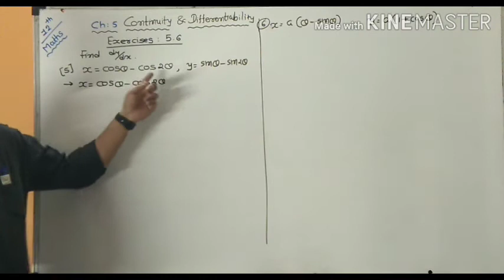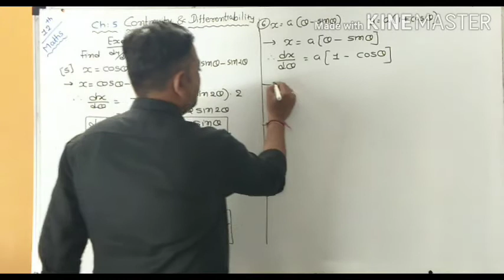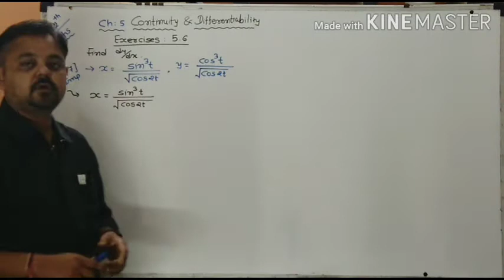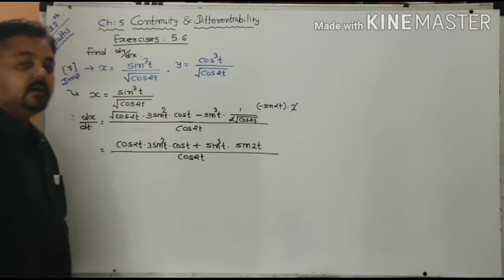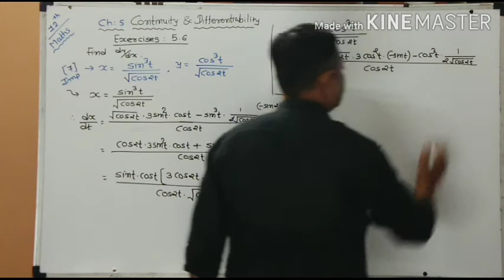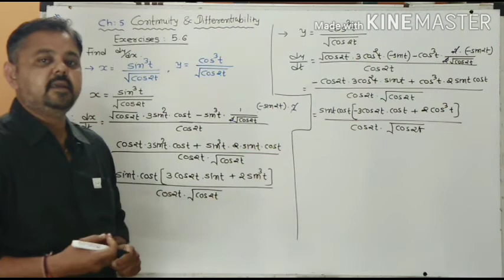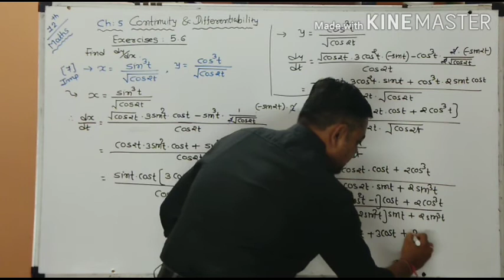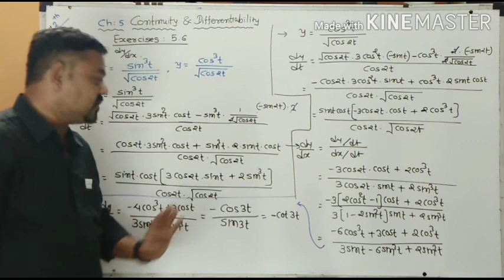Std 12 chap 5 || 5.6 part 2 english medium by somani sir